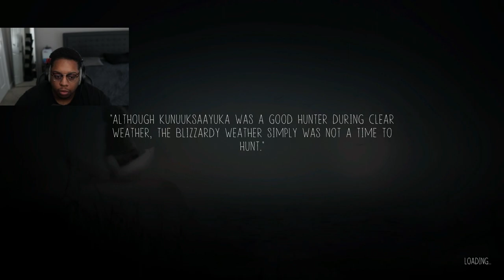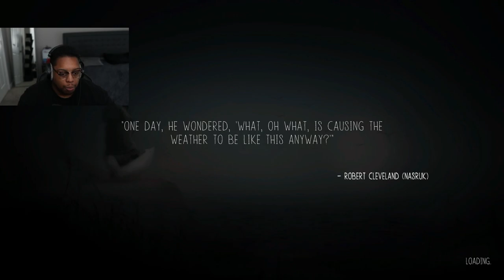STALKER BEAR | NEVER ALONE (Kisima Ingitchuna) | Part 3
All the videos are streamed live if you was to see it in full! Feel free to follow on twitch down below to watch live!

My Gear:
►CyberPowerPC - Gamer Xtreme Gaming Desktop - Intel Core i7-9700F - 16GB - NVIDIA GeForce RTX 2060 SUPER - 1TB HDD + 500GB SSD - Black

►Mouse: Logitech - 703 Lightspeed Wireless

►Headset:  Logitech - G335 Wired Gaming Headset